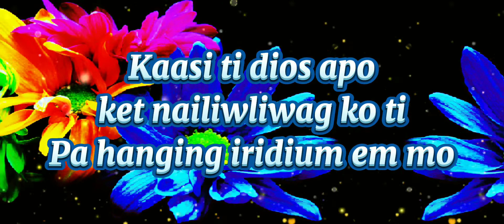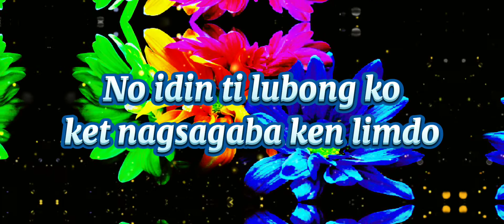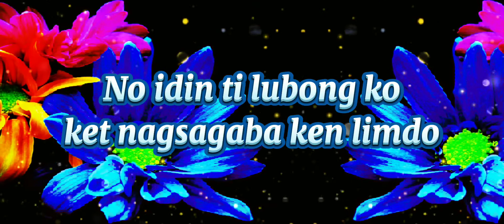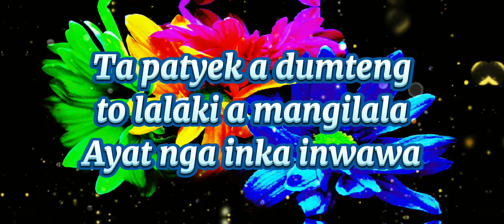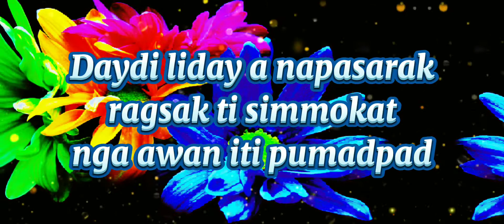KASLA KADAGSEN ITI KRUS(ilocano song,,lyrics)by;;Dwell143(edited by;;MICHELLE JACINTO)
Ilocano song